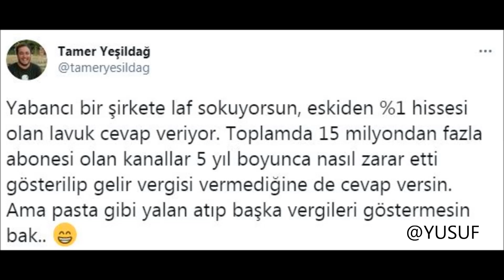Tamer Yeşildağ'dan Melih Abuaf'a Olay Sözler (Mediakraft Vergileri Hakkında Konuştu)